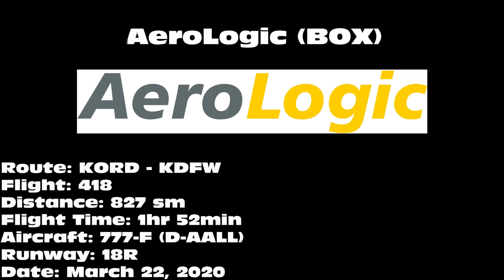AeroLogic "DHL/Bryan Adams" 777-F [D-AALL] -- UHD 4K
AeroLogic 777-F landing on 18R at Dallas/Fort Worth International Airport (DFW) on March 22, 2020